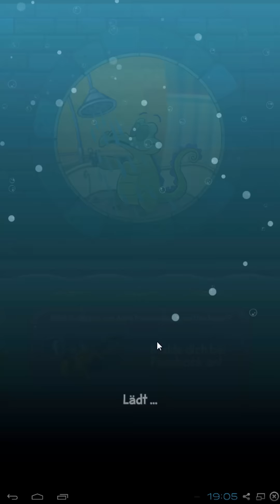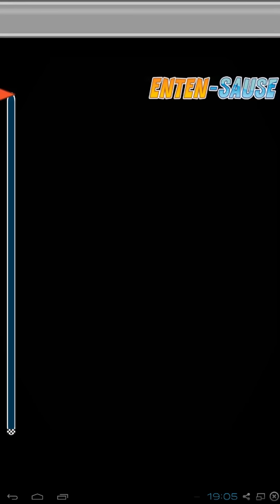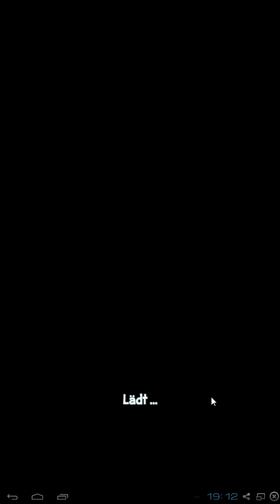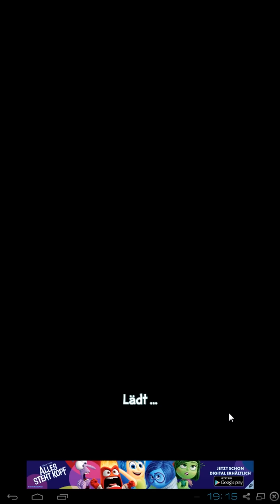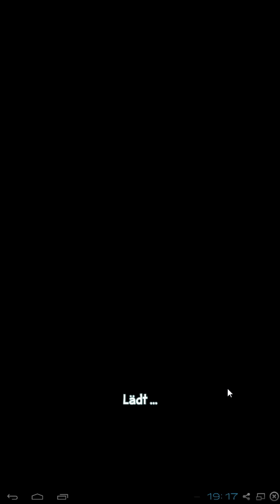WO IST MEIN WASSER? 2 || Angespielt | Deutsch | German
Ein neues Let's Test von Wo ist mein Wasser? 2 :)

Information